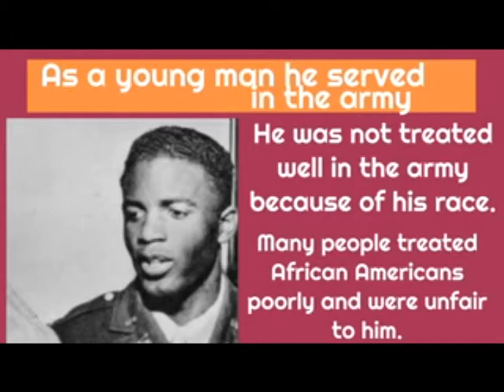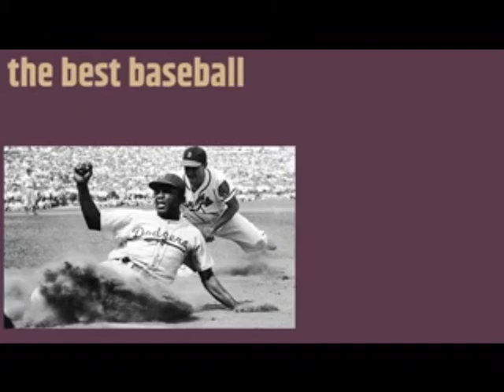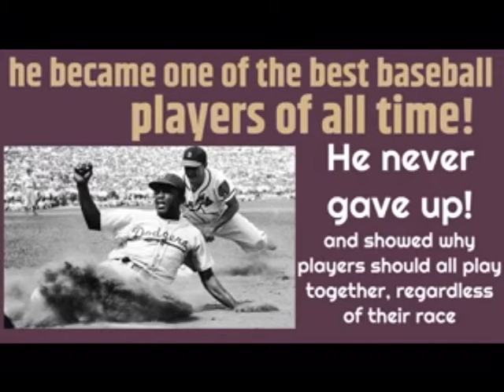Woodland Park Magnet School's Daily Broadcast for February 23, 2018